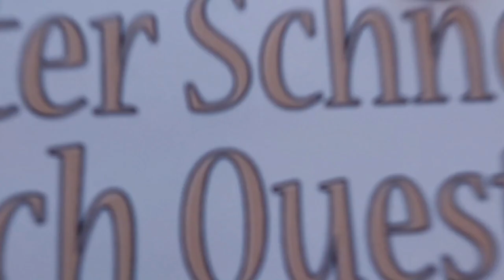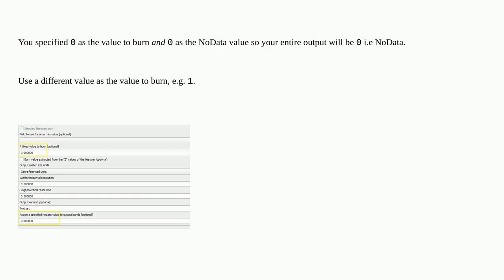Gis: Shapefile not converting to raster file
Shapefile not converting to raster file

A special thanks goes out to the community

  rasterization shapefile qgis